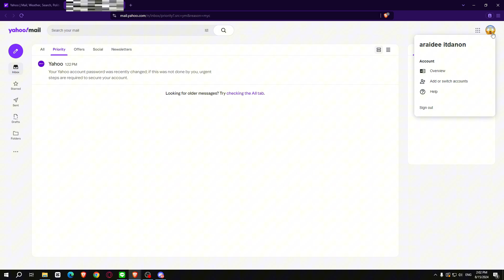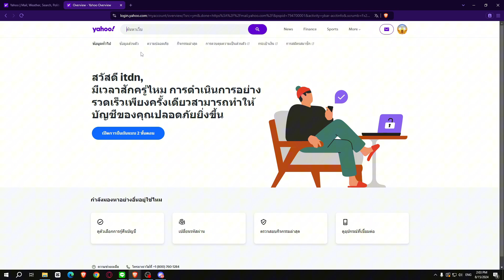วิธีเปลี่ยนภาษาไทย เมนูไทย ในอีเมล์ Email Yahoo ง่ายๆ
สอนเปลี่ยนภาษาไทย เมนูไทย ในอีเมล์ Email Yahoo ง่ายๆ

📌📌 พบกับเราได้ที่